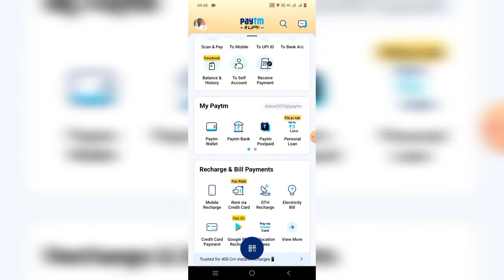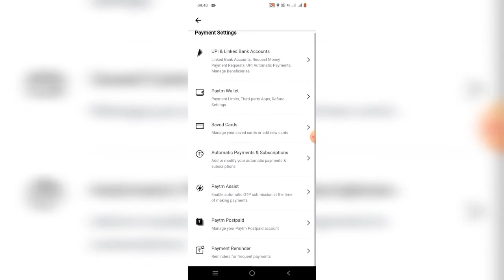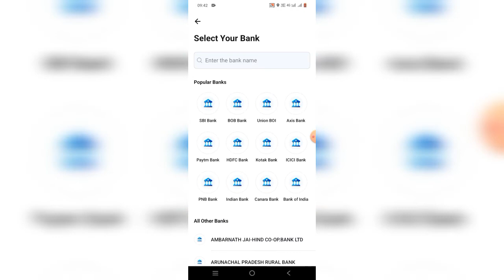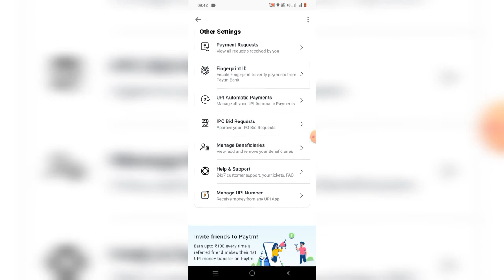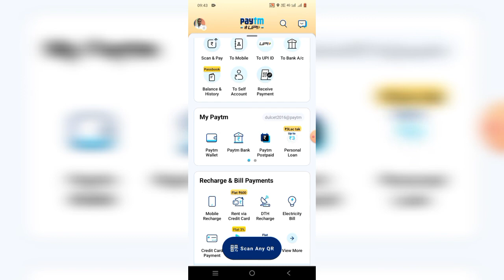Paytm में Bank Account जोड़ना, हटाना, PIN बदलना